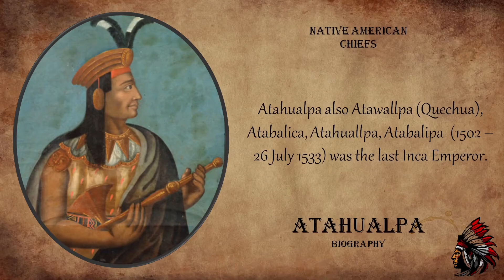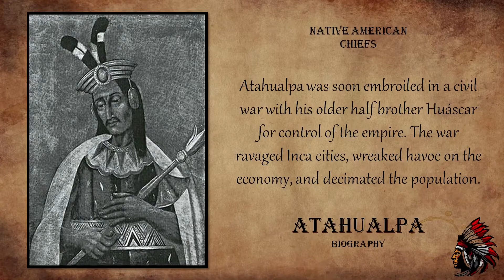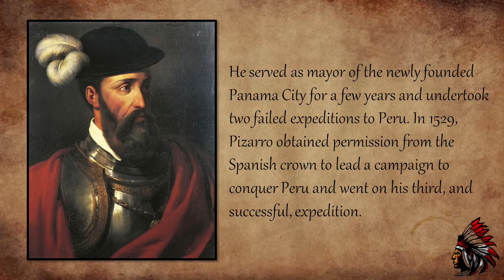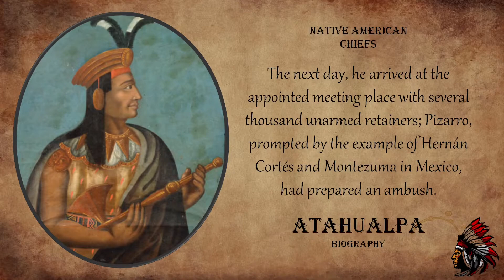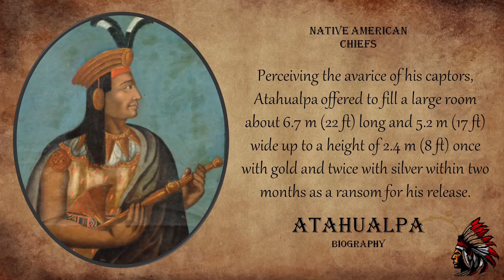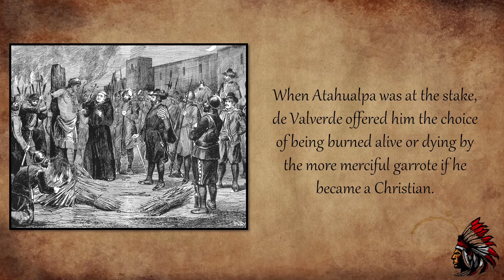Atahualpa - The Highest Ransom Ever Paid / Last Emperor of The Inca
Live your life with nature and wise! This is story about Native American Inca Chief. There are no Native American life changing quotes, but this biography is enough inspirational. In this video we shared inspirational sayings, biography and fun facts about Native American wisdom and one of chiefs - Atahualpa. He will touch your soul and hearth.